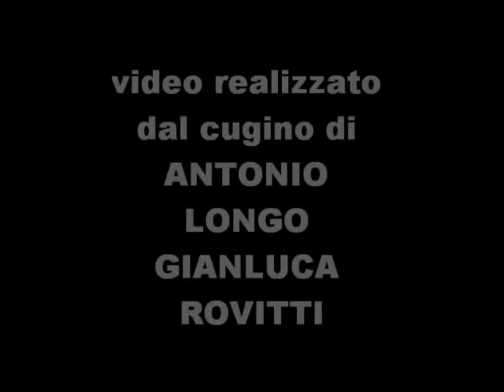ANTONIO LONGO (BRIGANTE SE MORE) FOLK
REALIZZATO DAL CUGINO GIANLUCA ROVITTI